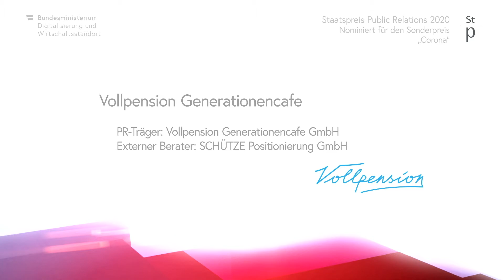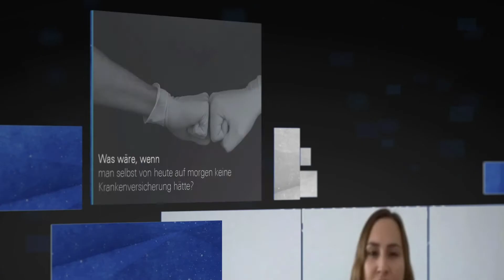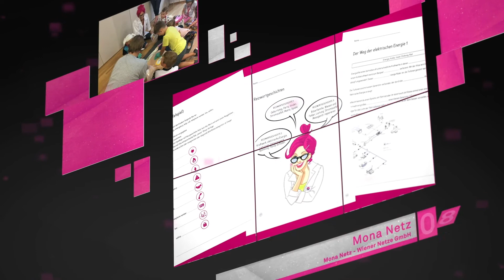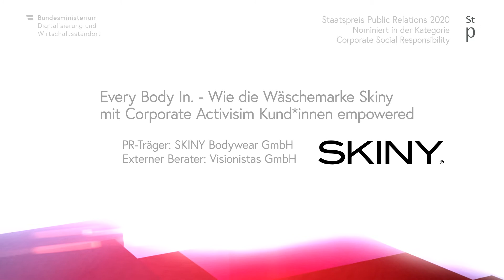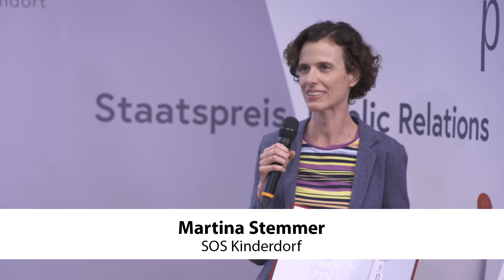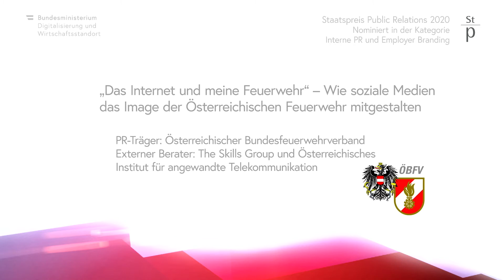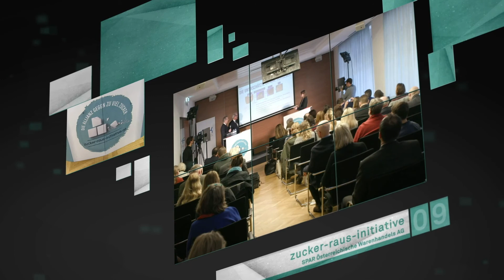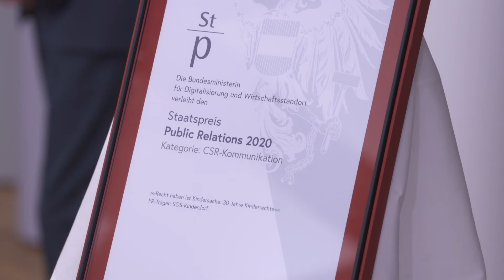Staatspreis Public Relations 2020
Preisverleihung  Staatspreis Public Relations 2020, vom 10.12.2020